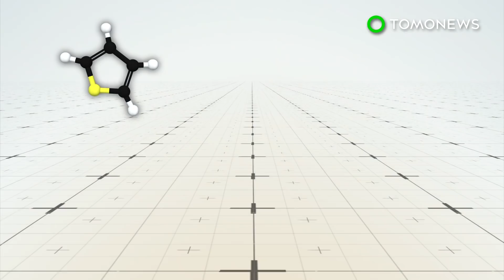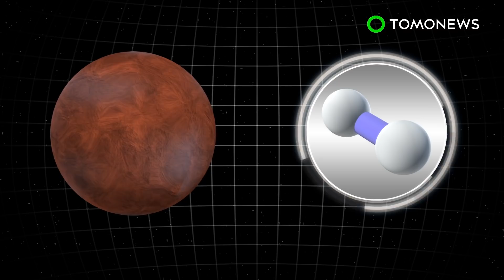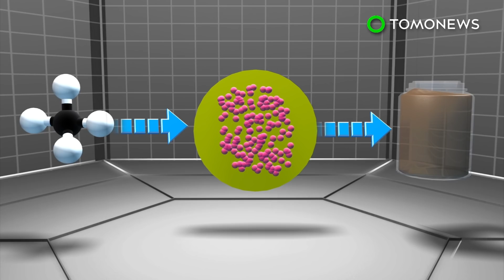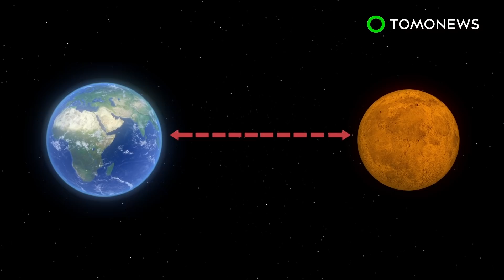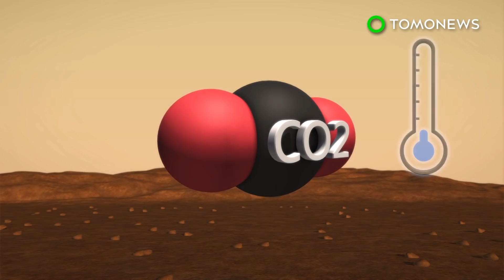Life on Mars? NASA rover unearths ancient organic molecules - TomoNews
MARS — After decades of searching for organic compounds on the Red Planet, scientists have finally been successful.